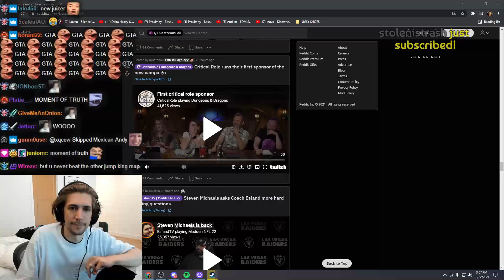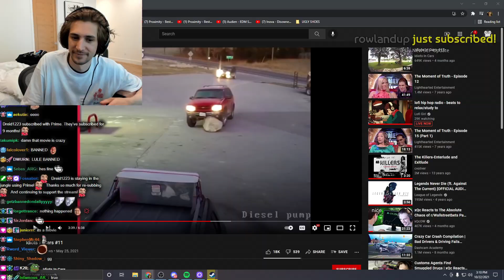xQc Reacts To Idiots in Cars #11